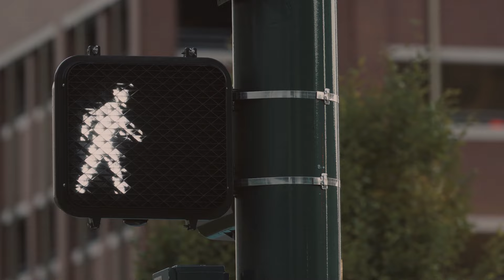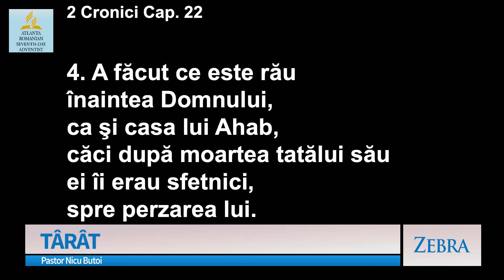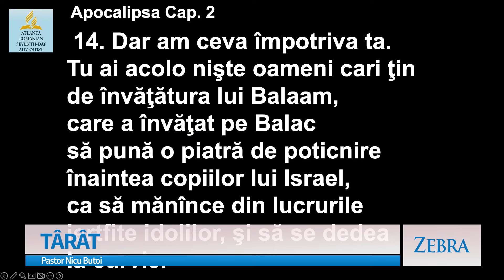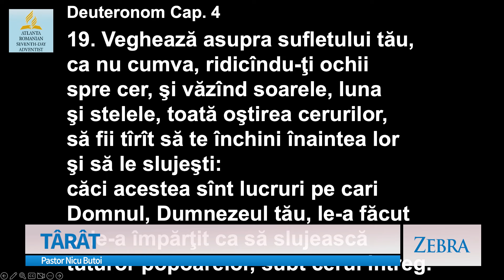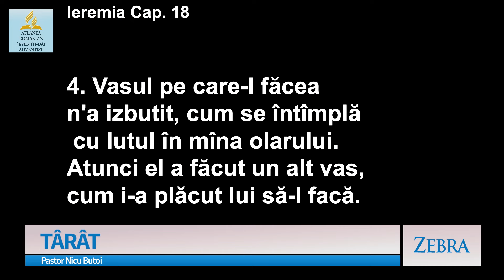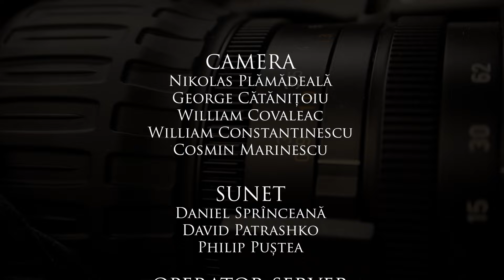TÂRÂT - ZEBRA cu pastor Nicu Butoi